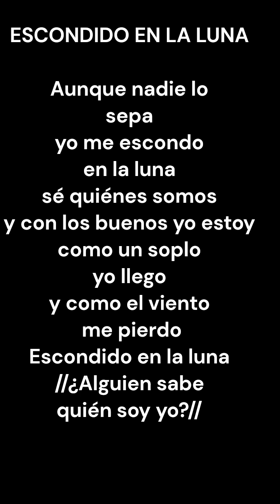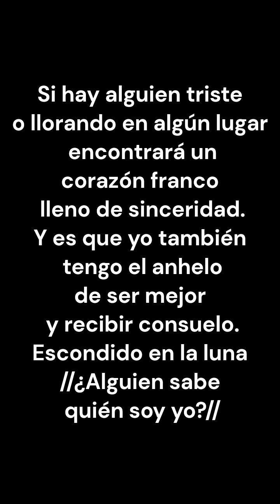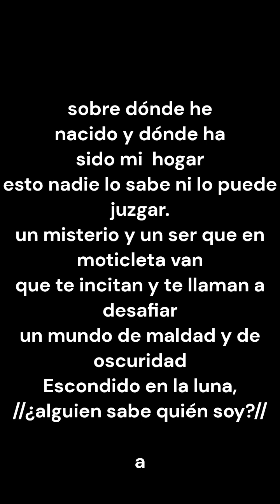Escondido en la luna Made with Clipchamp